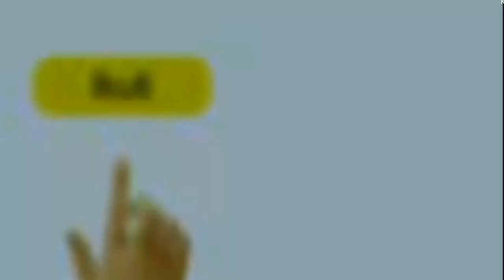SADAP KEMENYAN DI TANAH BATAK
panen kemenyan yg masih lengket.di tanah Batak.